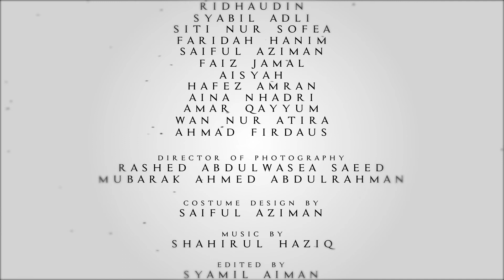DVM FYP - SYAMIL ISOLATION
Hasil kerja pelajar akhir tahun DVM